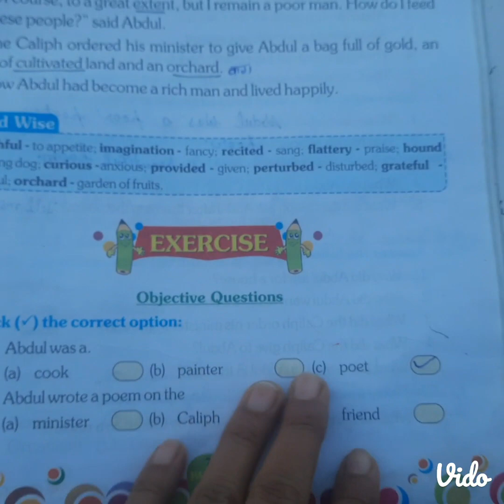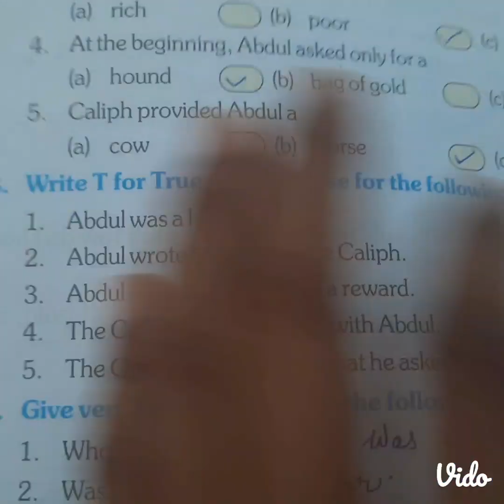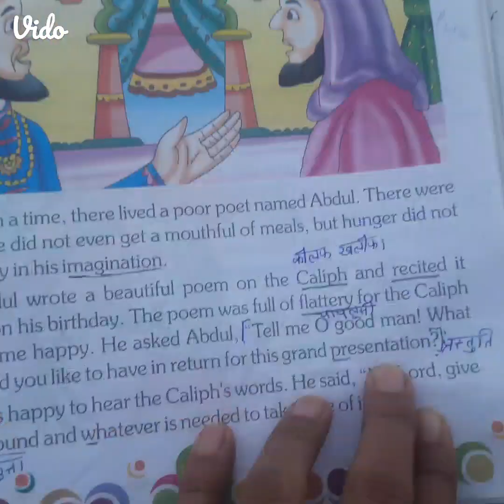The clever poet# Class-4 English Lesson-14 The clever poet book work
Class-4 English Lesson-14 The clever poet